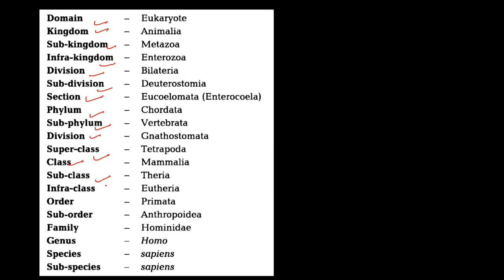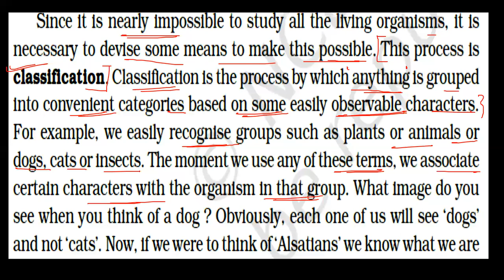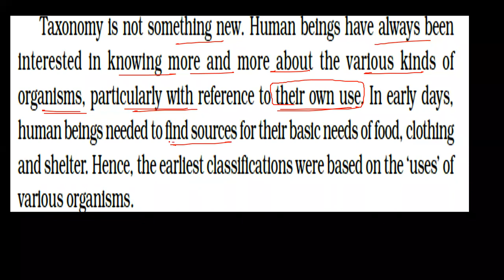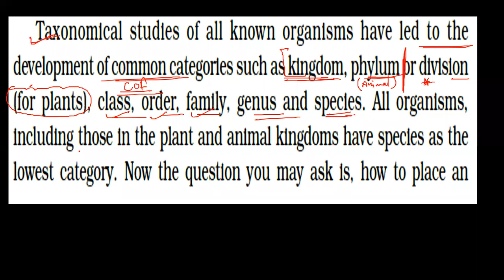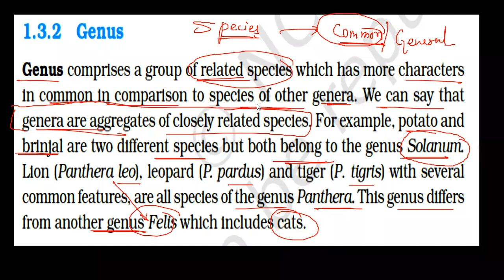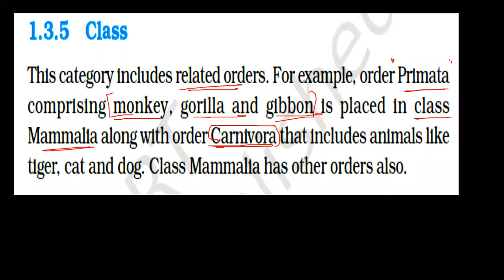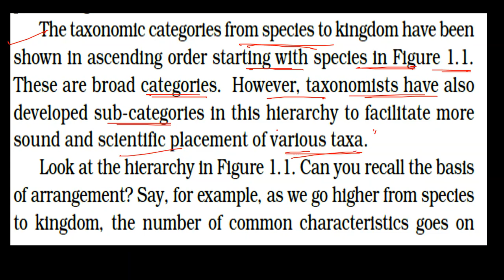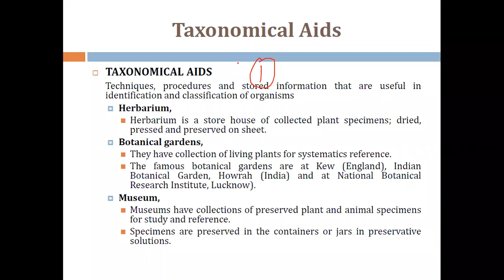1.4 Taxonomic category